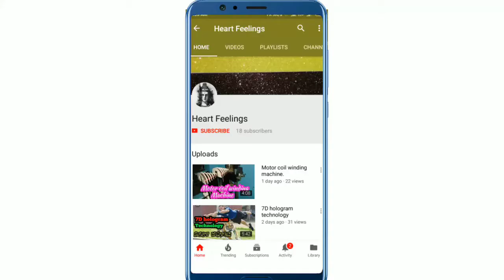Red custard apple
rama pala or red custard apple
very tasty fruit and vitamin contain fruit , it's look like seetha phala